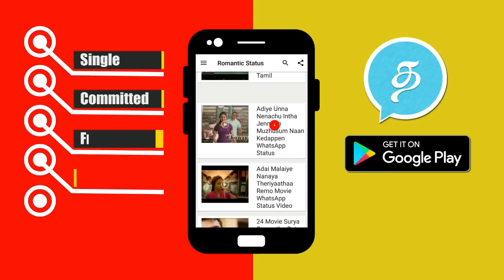மீண்டும் ஆராவுடன் இணைந்த ஓவியா | Viral Arav - Oviya Item Song